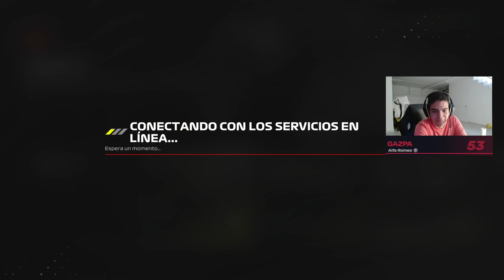Nano League | T3 | #4 Bélgica